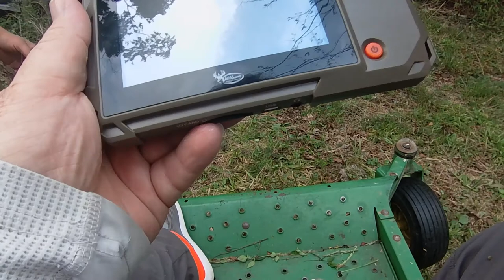Food plot is over grown & Trying something new salt block on a stump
My food plot has over grown so now is time to replant. I'm using throw and grow this time. Let's see what happens this time.